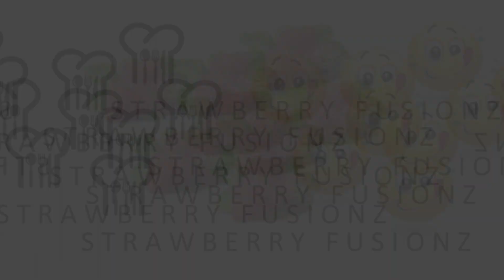PRAWN SNACK WITHOUT PROWNS | CHEMMEEN VADA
This very special Iftar snack is crispy, delicious and spicy. Can be used as an evening snack, Ramadan parties and in special occasions.